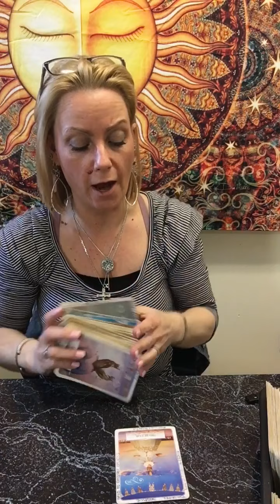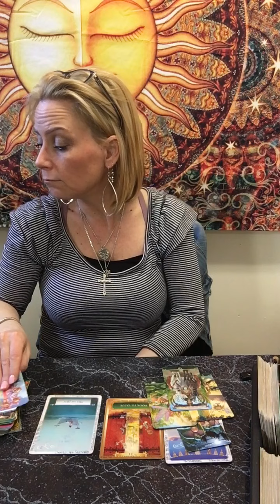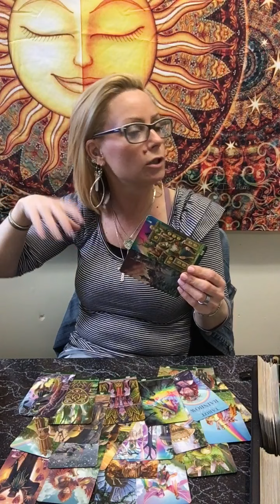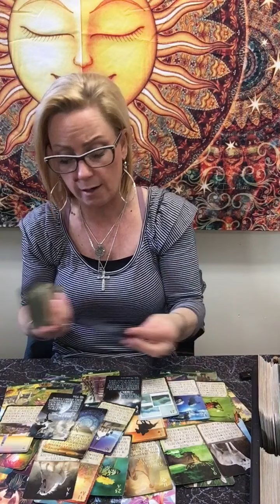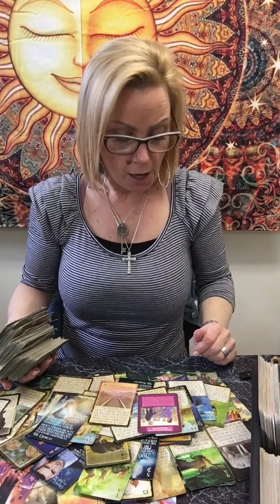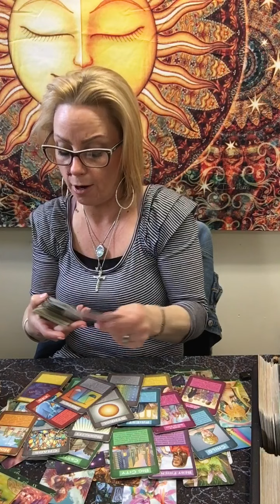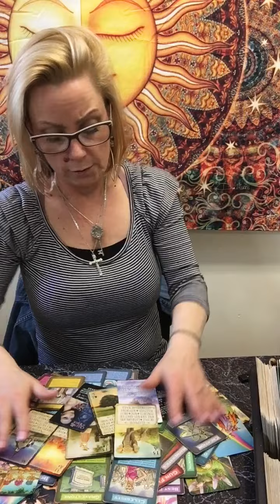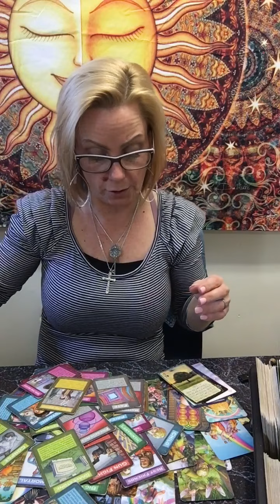Libra- they see your worth, maybe too late.